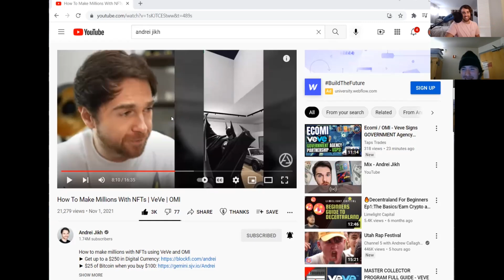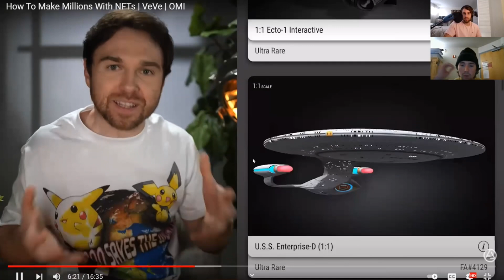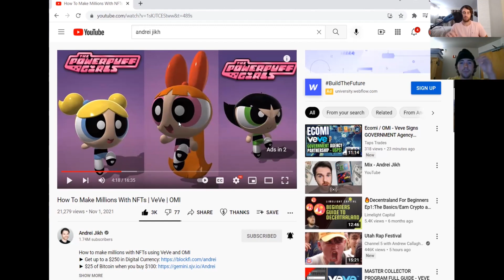ANDREI JIKHs VEVE NFTS!!! WHICH NFTS DOES THIS MILLIONAIRE OWN?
ALL DONATIONS WILL GO STRAIGHT TO OUR GIVEAWAYS!!! (You will get a shout out too!)
Veve Username- “games”

(All lower case)
(Profile pic- Red assassin Rabbit)